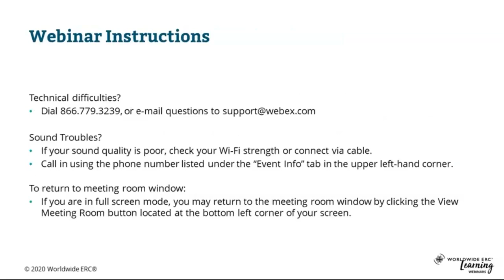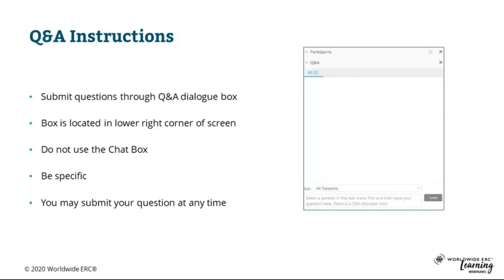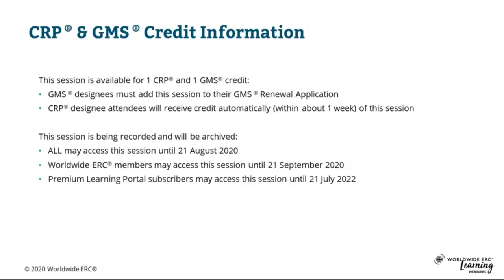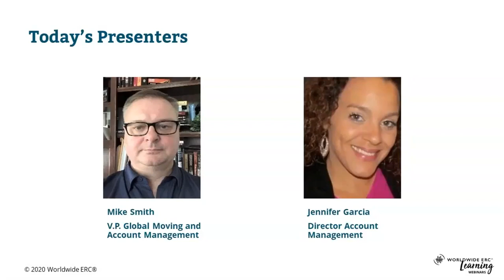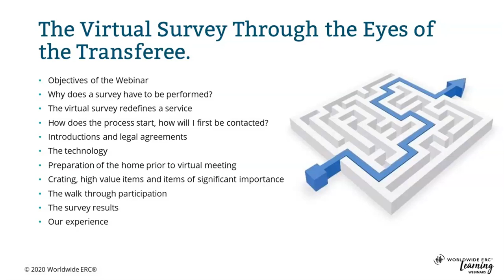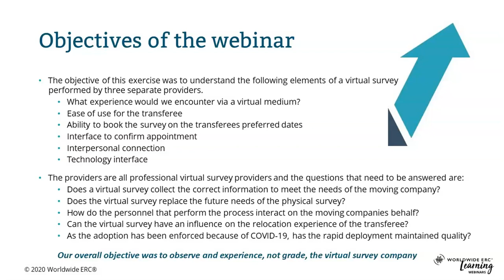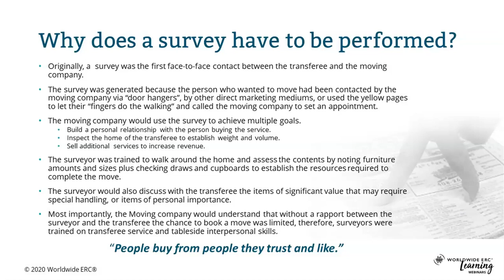WEBINAR | The Virtual Survey through the Eyes of the Transferee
This webinar will take you through the journey the transferee experiences during a virtual survey for a HHGs (Household Goods) move. Attendees will see how the technology will work during this process and the legal position of recording personal goods in the transferee’s home. They will also see how the actions and interactions of the surveyor and transferee could create challenges or produce a great outcome.